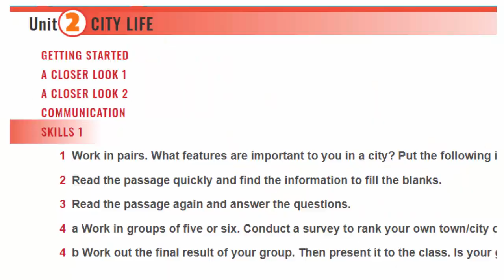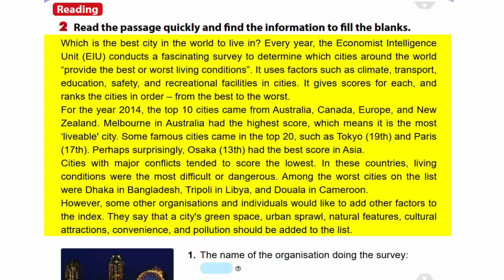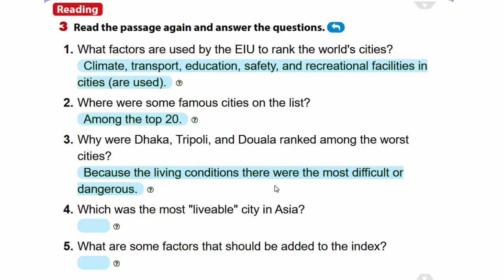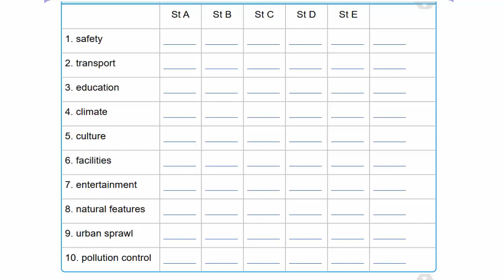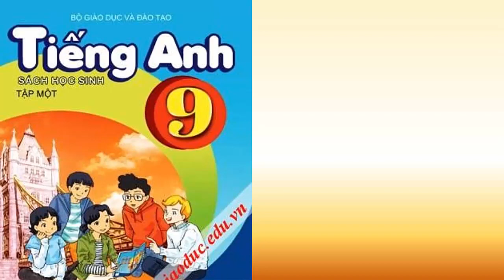Tiếng Anh Lớp 9 || Unit 2 CITY LIFE - Skill 1 || Học Tiếng Anh Trực Tuyến